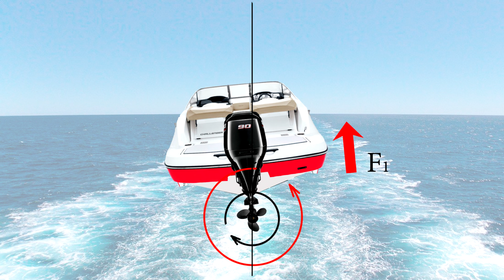☸️ Почему руль на моторных лодках и катерах справа?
Магазин "Водник"
• Гребные винты 🚤
Приятных покупок и удачи на воде! ☼ ⛵